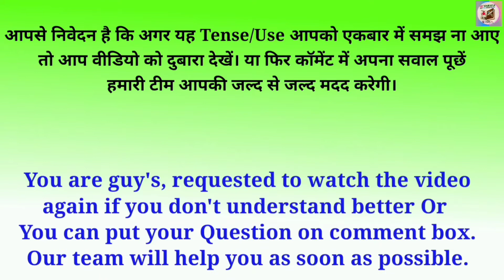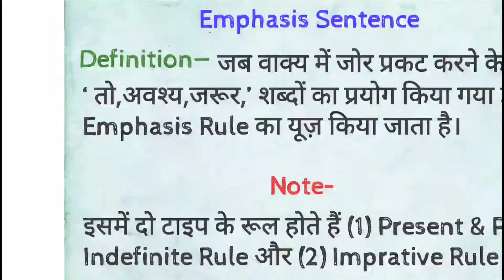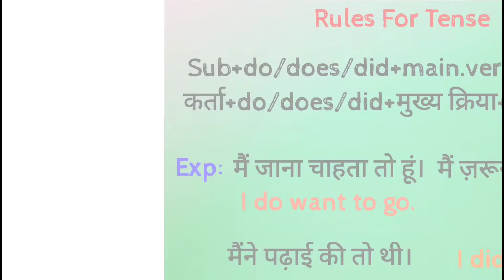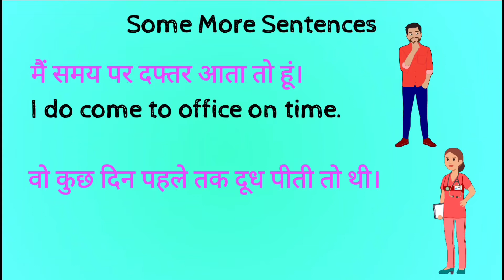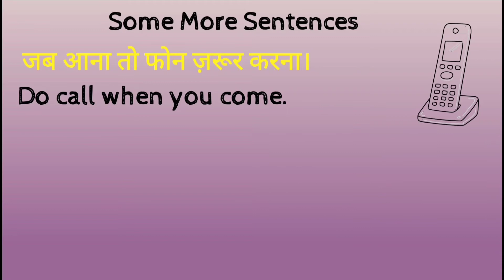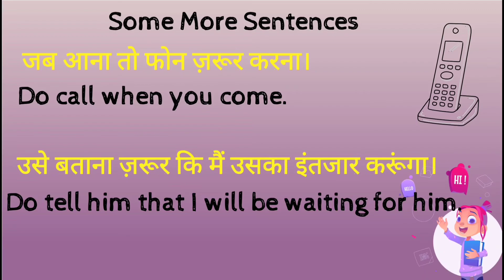Emphasis Sentences || Emphasis meaning || Fly Yourself classes || How to make Emphasis sentences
Aaj mai Aapko sikhane ja raha hun Y. Y iss video me ham seekhenge ki kaise use karte hain.

00:00
00:

🙏🙏🙏 FLY YOURSELF 🙏🙏🙏

FLY Yourself channel me har week apko aisee videos milti rahti hain jinhe dekh dekhkar hi Aap dhire dhire Angrezi language ko bade hi asani se step by step seekh sakte hain.To agar aap aaj pehlibar hamare channel me visit kiye hain to Aapse request hai ki Agar apko hamaree Teaching thodi si bhi acchi lagi ho aur thoda sa bhi ham apka Angrezi me gyan badha paye ho to Aap hamare YouTube Family se zarur jude aur hame support kare.

Hamara Bas ek hi maksad hai ke ham zyada se zyada logo ko khudse jodkar Angrezi ka gyan kara sake taki ham aur hamara desh Aage badhe.
Hamari kuchh aur videos ki link niche di ja rahi hain unhe bhi zarur dekhe aur apna gyan badhaye–

Questions related this video:-
1️⃣ Emphasis meaning in hindi
2️⃣ Examples of emphasis sentences
3️⃣ emphasis in art
4️⃣ emphasis meaning
5️⃣ emphasis meaning in hindi
6️⃣ examples of emphasis sentences
7️⃣ impact of emphasis on meaning
8️⃣ meaning of emphasis
9️⃣ the emphasis
🔟 Meaning of emphasis

🙏 प्रिय दोस्तों हम अपने इस चैनल पर हफ्ते में 3 वीडियो अपलोड करते हैं, जो भी हिंदी मीडियम से अंग्रेजी भाषा को बिलकुल ही बेसिक लेवल से एडवांस्ड लेवल तक सीखने की इच्छा रखता हो उसका हमारे इस चैनल में हार्दिक स्वागत है।
हमारा लक्ष्य है के भारत में वो सभी बच्चे जो पैसे के अभाव में बड़ी बड़ी और महंगी ट्यूूूशन नहीं ले पाते हम उनका ये सपना पूरा करने में थोड़ा सा योगदान कर सकें।
और इस अभियान का हिस्सा बनें क्योंकी –
"पढ़ेगा India तभी तो बढ़ेगा India"